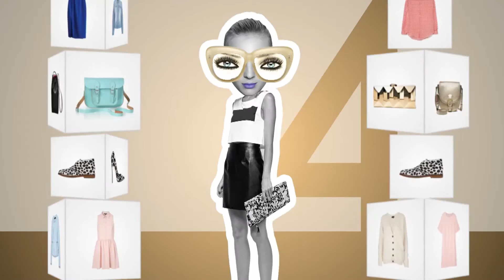Truemusic sis’s story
Arabian Make Up Look